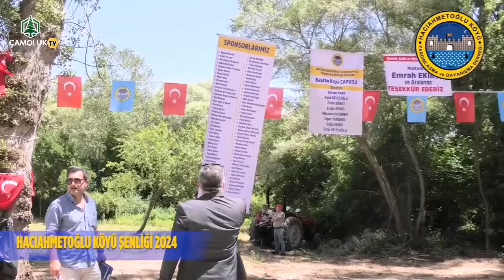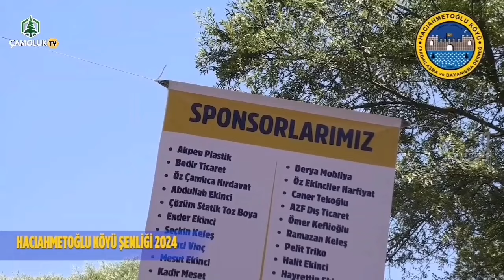Hacı Ahmet Oğlu piknigi 2024 Haziran Giresun Çamoluk